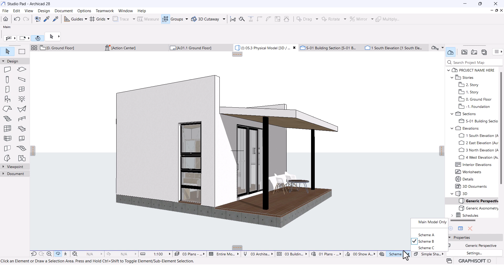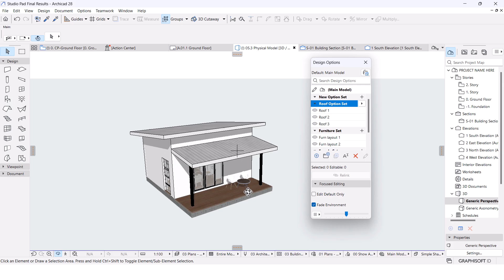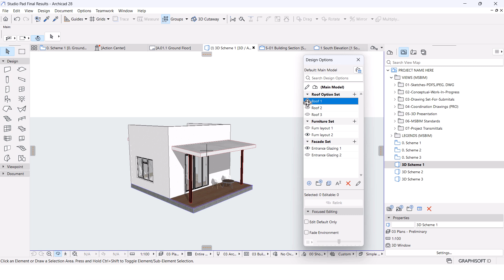ArchiCAD 28: How Best to Use Design Options Feature?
Discover how to master the powerful Design Options feature in ArchiCAD 28. From creating multiple design variations to presenting polished options to clients, this video will help you unlock new levels of creativity and efficiency in your architectural projects. Whether you're exploring layout alternatives or fine-tuning designs, this tool is essential for architects and designers. Watch now to streamline your workflow and impress your clients!